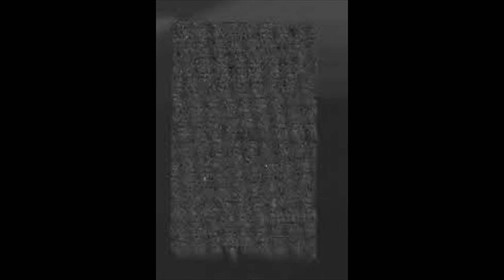Einar - Definisjonen Av Y0